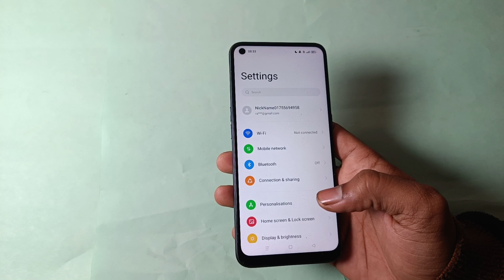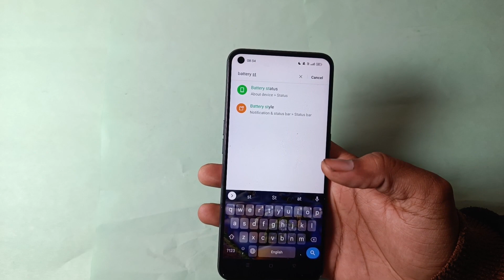realme narzo 30 me battery style use kaise kare, realme narzo 30 battery style settings